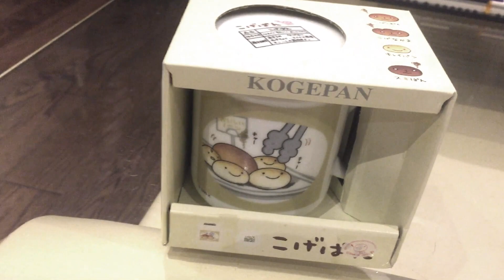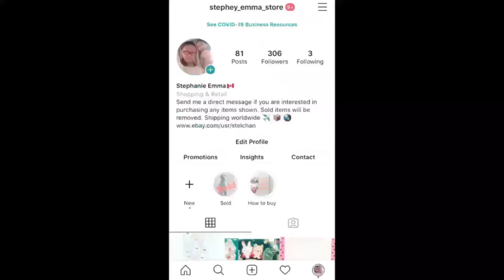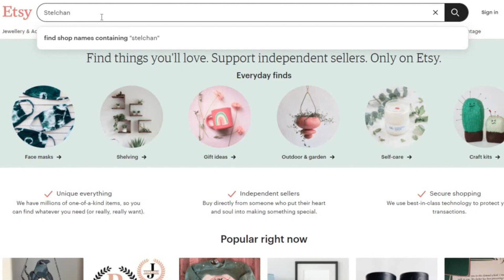What Sold on Ebay & Etsy for the week ending October 1st 2023. (Ep#167)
Episode#167
Here is a look into our online sales and packaging for the week of Oct 1st 2023.